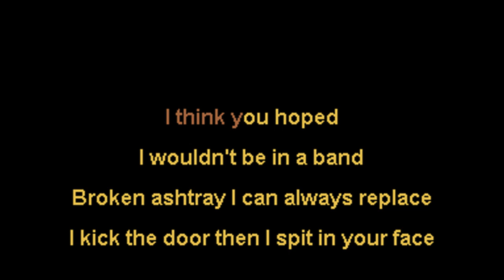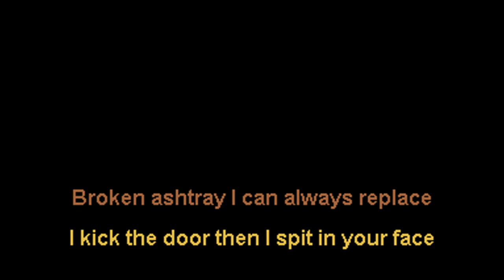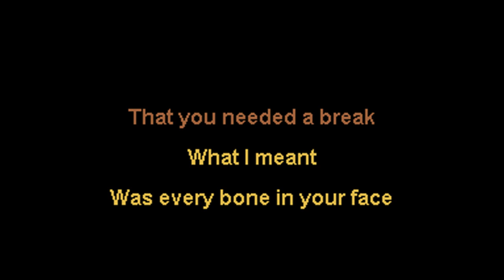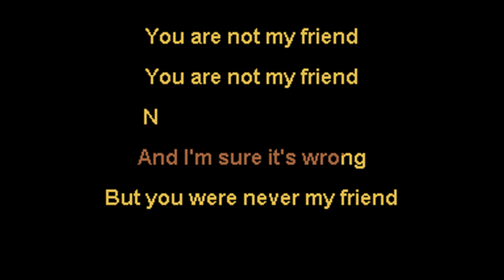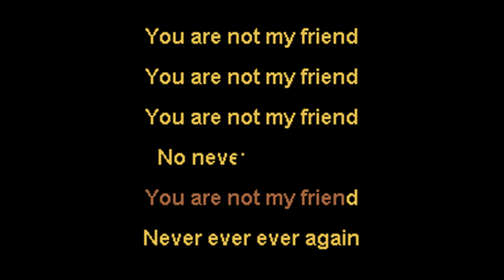Frenzal Rhomb - You Are Not My Friend - NOX Karaoke